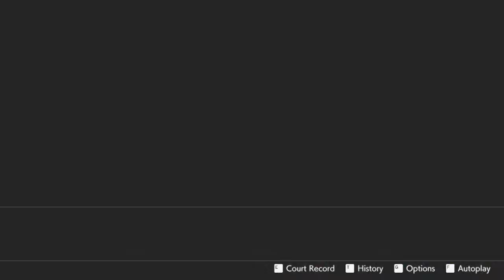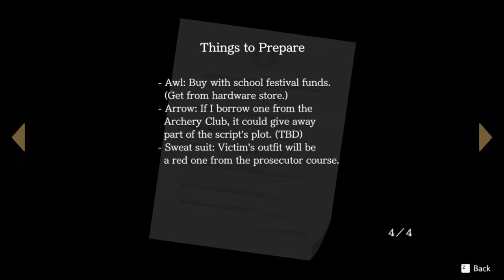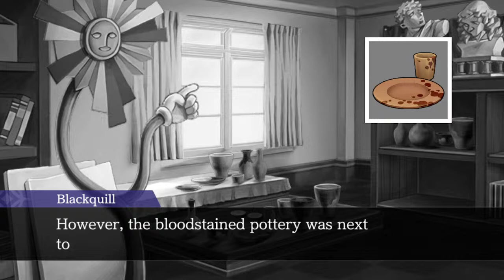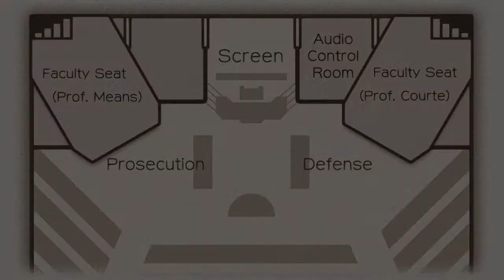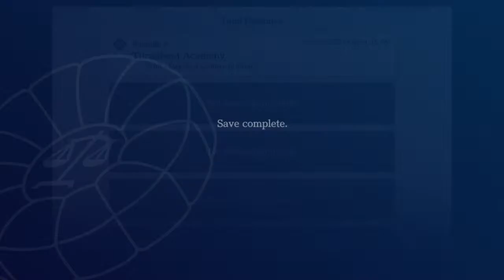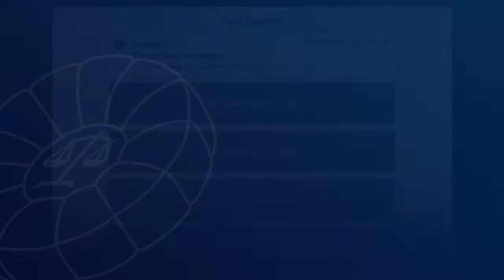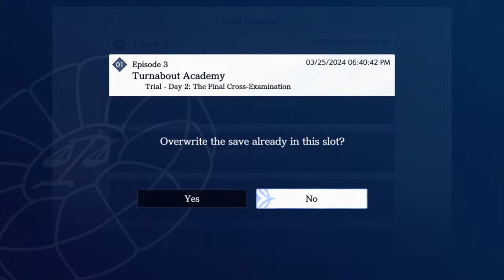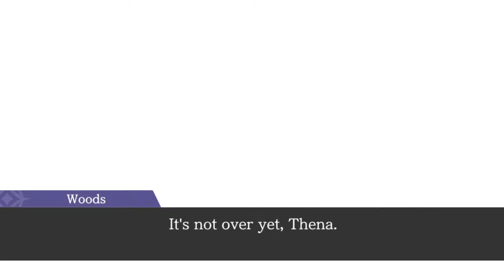Ven fulfills the Dual Destinies (3-4)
i want edgeworth back